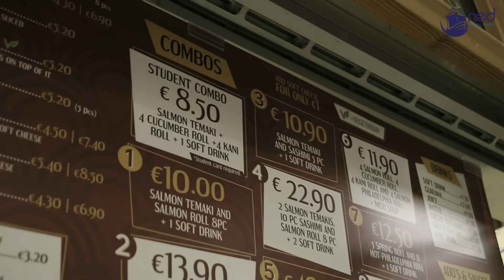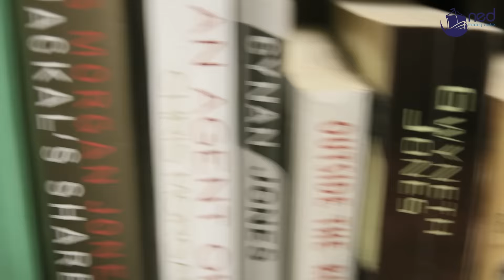NED College | Hayato's Life in Dublin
Do you know the daily routine of our students? So it is time to meet Hayato, a Japanese student living in Dublin to improve his English.